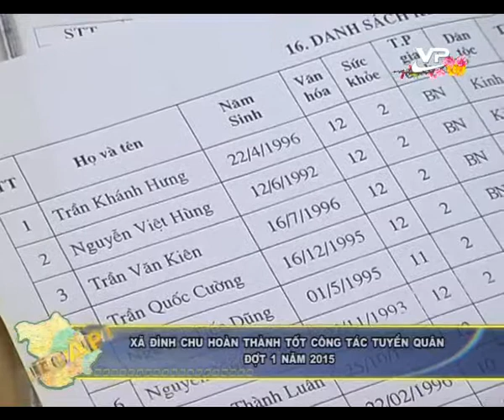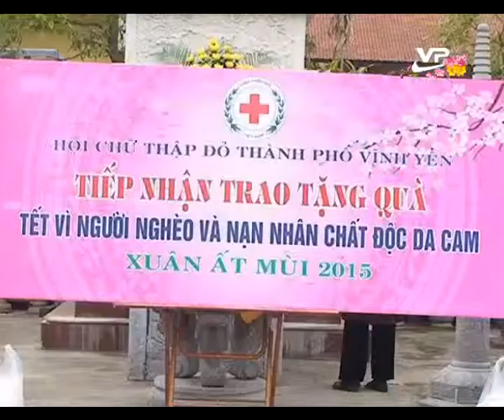Thời sự cấp huyện Vĩnh Phúc 18.02.2015